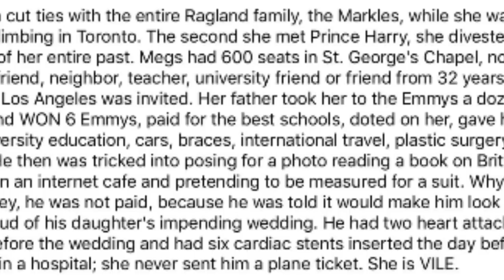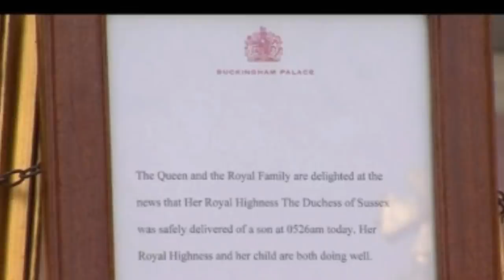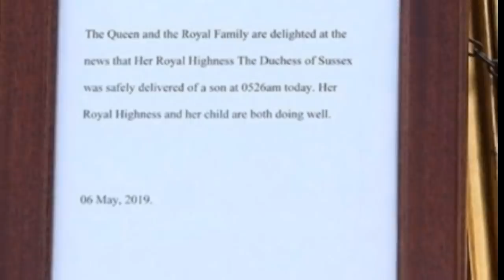PRINCE HARRY & MEGHAN'S SPECIAL DELIVERY HAS ARRIVED- POOR THOMAS!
Hours ago an innocent child was delivered to PH / MM. WHY DID THEY WAIT TO ANNOUNCE HER "BEING IN LABOR" IF THE CHILD WAS ALREADY HERE?
 She was 44 weeks pregnant and had been kept out of the public eye for 50 days solid. None of this is normal. Why was it so important that a birth announcement was announced during the 15th week of a pregnancy interrupting princess eugenie's wedding celebration?   So much to talk about. Soho, Oprah, Gayle, Harry, Markus, Harvey, Epstein.. so many players involved in this messy situation.

Check out the birth announcement and compare it to Kate's. Please let me know if you see a difference or differences.

no matter how someone becomes a grandparent, whether through adoption, surrogate or naturally it is still sad when they are kept away from the child. She should never use this innocent child as a pawn in her game but we know already that is going to be the case! Poor Mr. Markle. I am so sad for him.